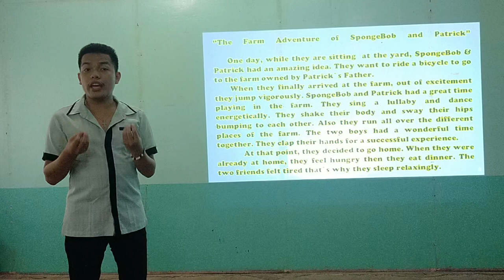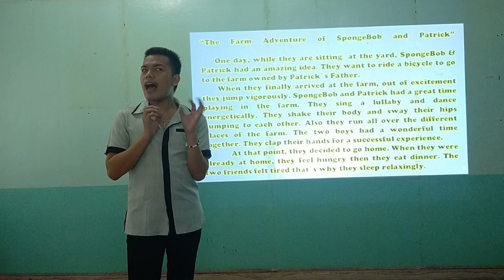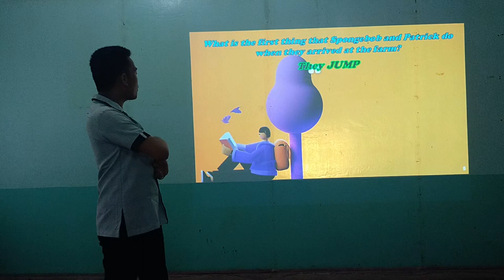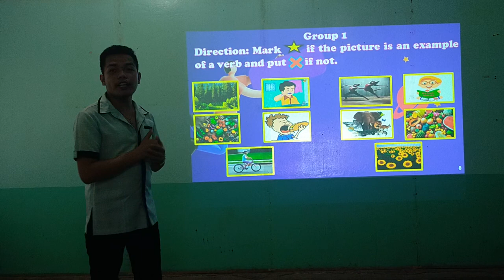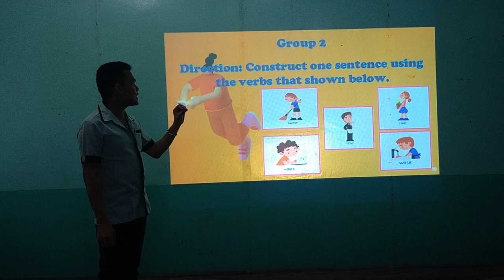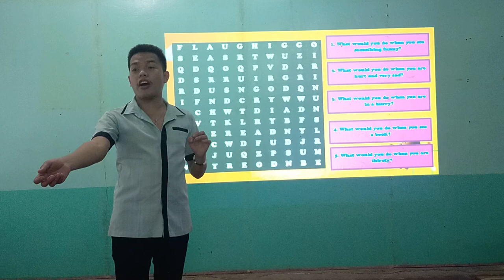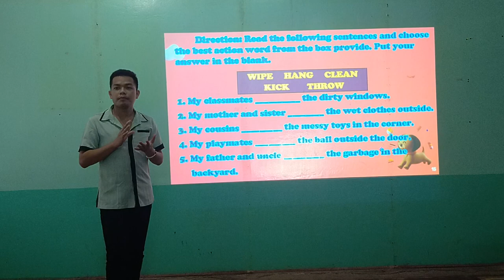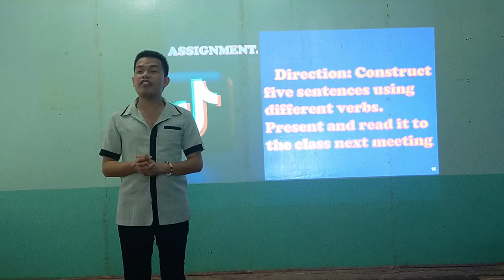Sample Demonstration for Grade 3 Students (TESOL Final Task)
This is my Final Output for my TESOL Course.. The Final task is to have a final demonstration to complete the course.

I am very much happy for the BEST TESOL EXPERIENCE offered by TESOL COACH MASTER INC. If you wish to enroll and develop your skills in Teaching English to Speakers of Other Languages you may contact them through: